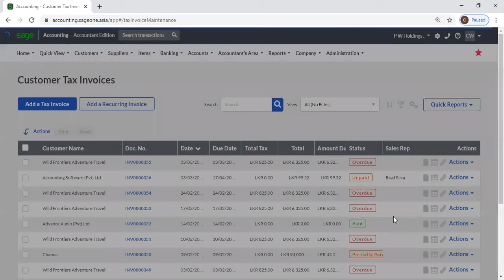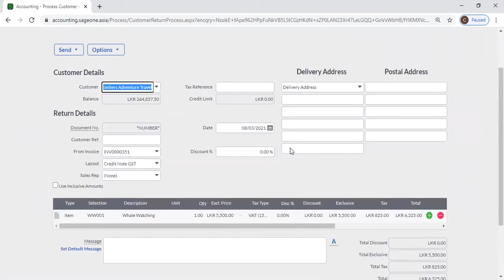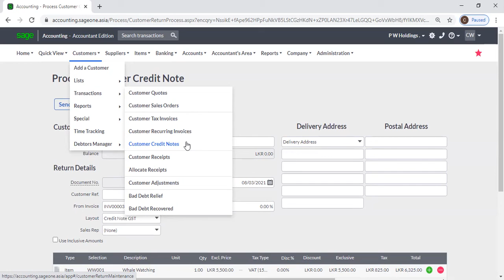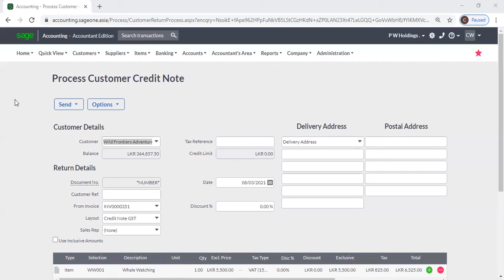Sage Business Cloud Accounting Software Training Video 074